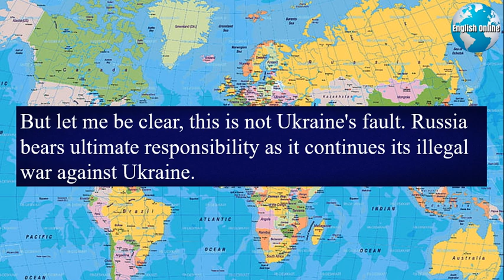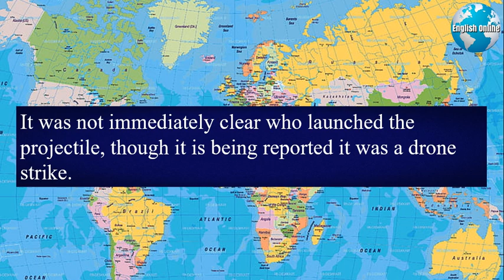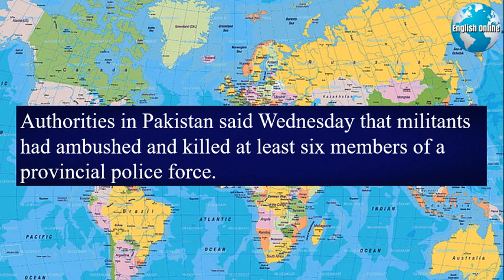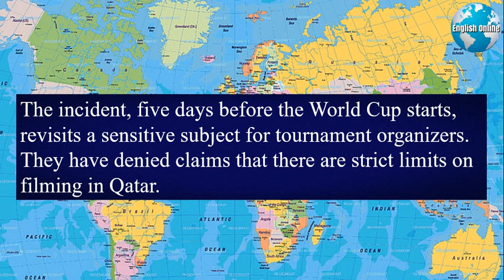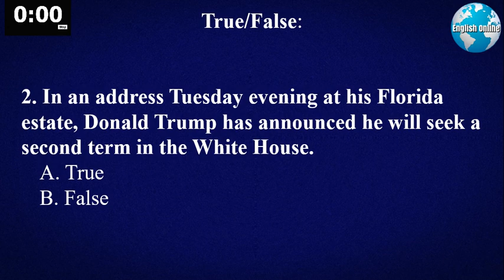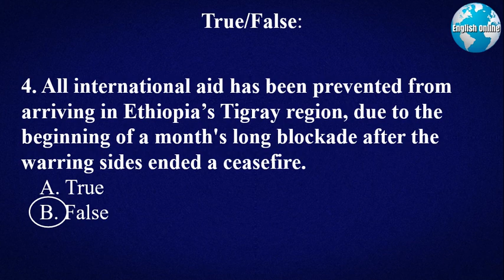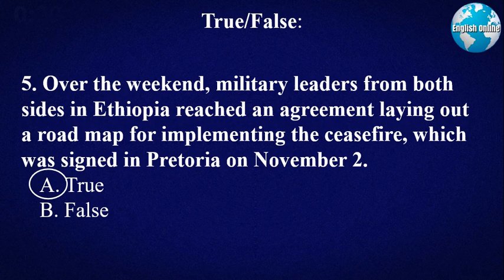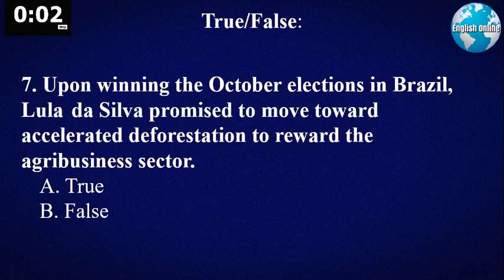Learn English From News, Learn English Vocabulary | IELTS Daily, IELTS Academic | 17 Nov 2022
I'm Patrick, a professor of English. My English learning news channel shows you how to learn English online with news and subtitles. My daily videos have English news with subtitles that will help you with IELTS speaking, IELTS listening, IELTS writing, and IELTS reading quickly.